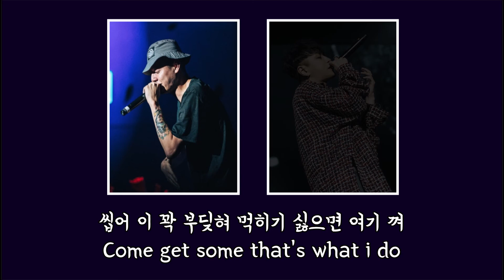슈프림팀(이센스, 쌈디) - 이릿 / 가사 첨부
Thanks 4 The Wait 수록곡(2013년 3월 19일)